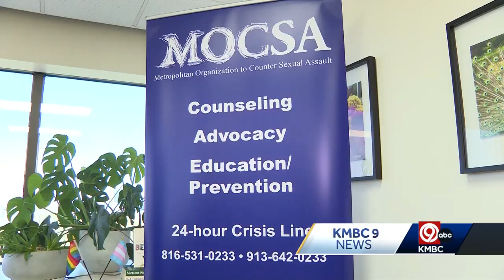Grain Valley, Missouri police officer charged with sex acts with a teen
A Grain Valley, Missouri, police officer has been charged with multiple child sex acts after a juvenile admitted to their parents that they had been sneaking out of the house to meet him.